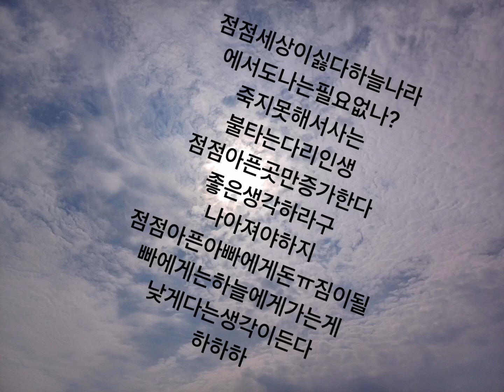삶 지옥 천국 하늘 ????